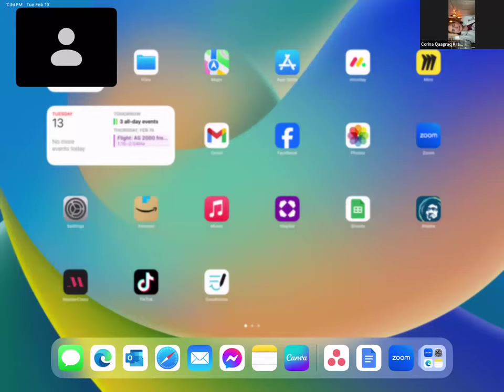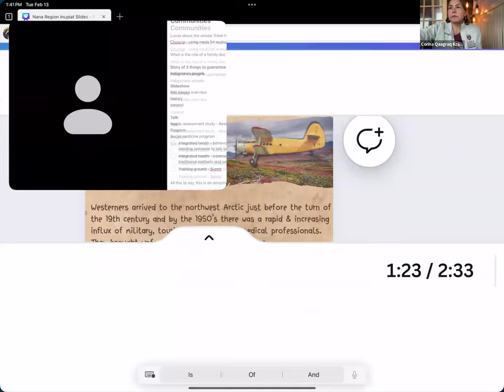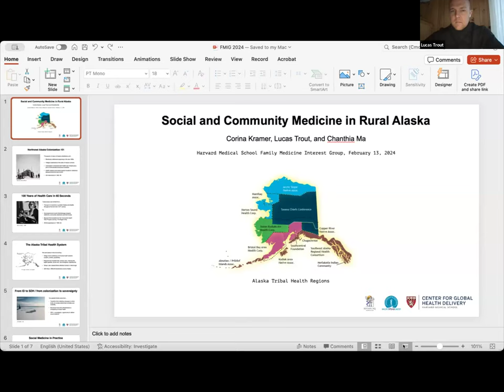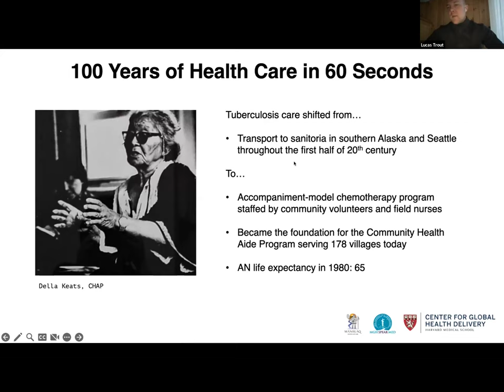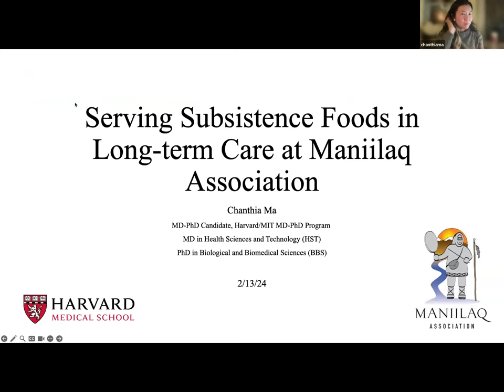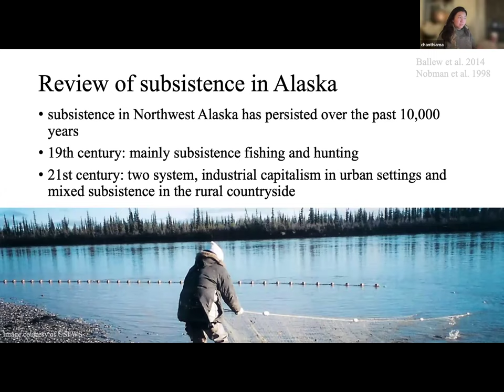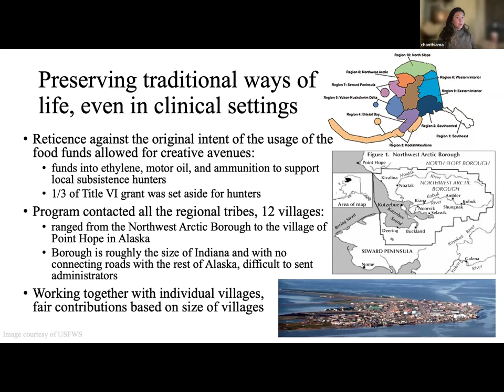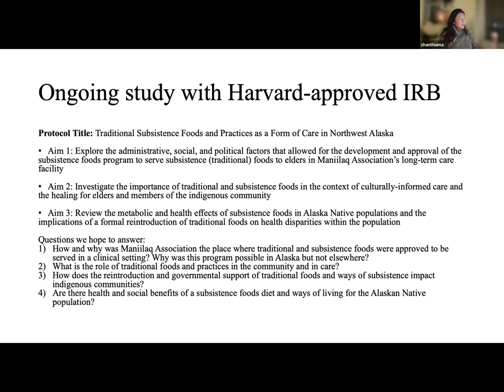The Practice of Social and Community Medicine in Rural Alaska Native Communities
Maniilaq Association in Kotzebue, Alaska provides health, tribal, and social services for about 8,400 people, representing twelve federally recognized indigenous tribes located in Northwest Alaska. This region is 83 percent Iñupiat Alaska Native, representing the largest concentration of Iñupiat peoples in the world. Subsistence living and wild game hunting remain integral parts of the lives of many residents, with subsistence foods such as caribou, moose, seal oil, and fish remaining household staples.

The session began with a short presentation, followed by a panel moderated by MD/PhD student Chanthia Ma to discuss projects on studying the health benefits of subsistence foods and lifeways in Northwest Alaska as well as what health care and community medicine looks like in rural Alaskan Native communities.
• Lucas Trout – Faculty Director, Siamit Lecturer, Harvard Medical School, Sayaqagvik Project Director, Maniilaq Social Medicine
• Corina Kramer – Faculty, Siamit, Community Director, Della Keats Fellowship, Iñuunialiqput Operations Manager, Aqqauluk Trust
• Chanthia Ma – MD/PhD candidate, Harvard Medical School

This event was hosted by the HMS Program in Family Medicine and the HMS Family Medicine Interest Group.